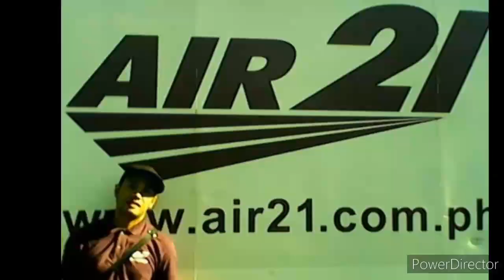Perfect Combination 24yrs Of Friendship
BatangSampalocManila